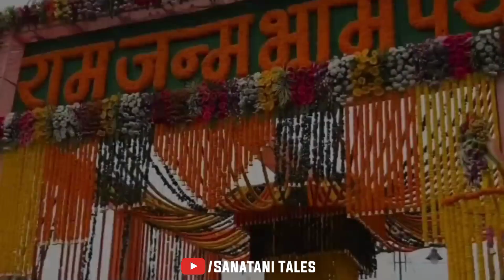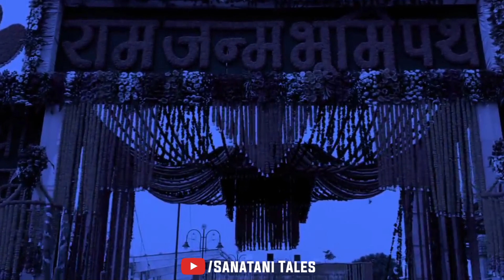अयोध्या में देखा गया पुष्पक विमान 😱 | Ayodhya Ram Mandir Updates | Pushpak Vaman In Ayodhya